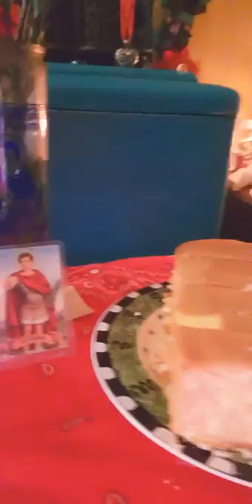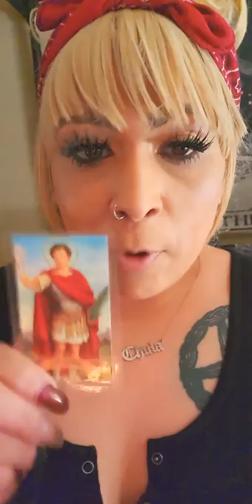My experience working with Saint Expedite and how you can work with him on your own.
Hey witches. ! I know it's been awhile since I've uploaded a video to YouTube. . I had some major, serious eye issues back in October November and December and I wasn't up to making videos. But now with the news that I stayed in this video. I should be. Able to post a lot more videos and do a lot more things. I did forget to mention one thing about. An offering for Saint Expedite and that is leaving him red wine on his altar. You can leave red wine by his water or by his. Pound cake